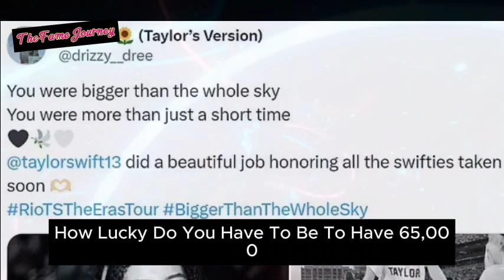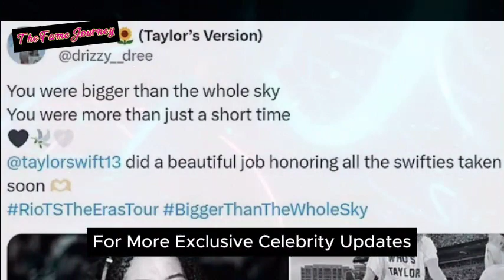Taylor Swift's Thanksgiving Twist: The Untold Stories from Rio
Today, we're discussing Taylor Swift's recent struggles and the impact they're having on her Thanksgiving plans. Now, let's get started.

Join us as we uncover the untold secrets and pivotal moments that shaped their path to fame.